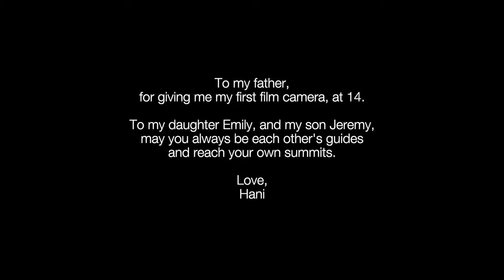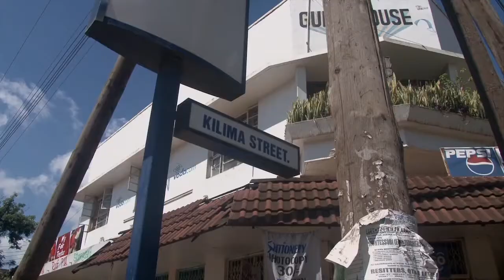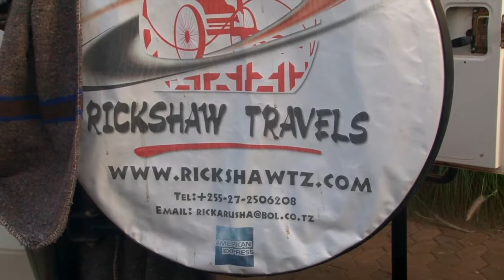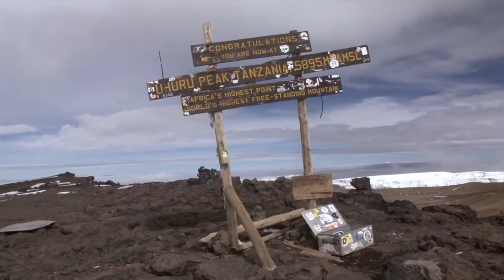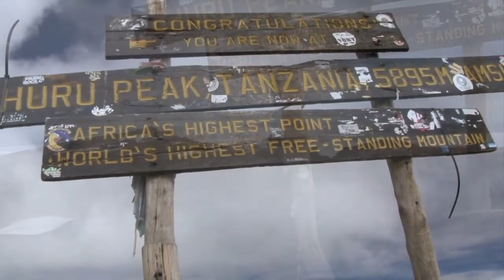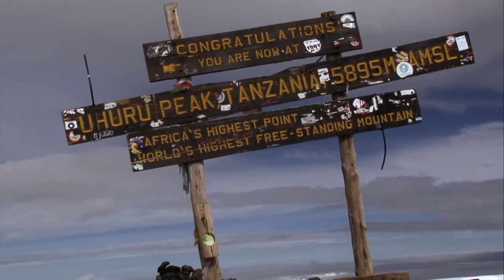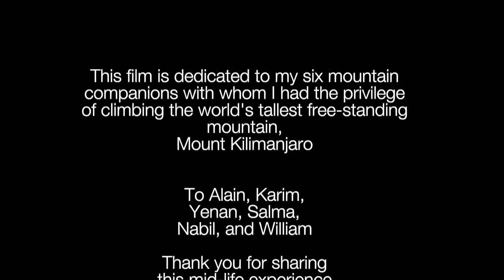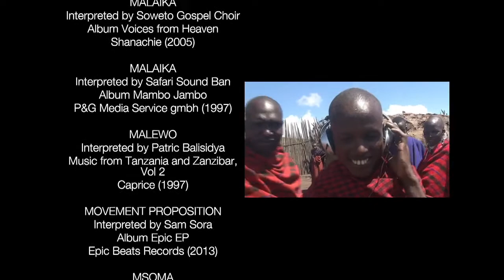Mount Kilimanjaro - Full Trek Documentary | Head in the Clouds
Seven young-at-heart midlifers, coming together for the first time, aspire to reach Kilimanjaro’s summit as a team, but rugged terrain and high altitude relentlessly shakes their resolve. They must dig deep within themselves to find the strength to inch their way up Africa’s rooftop and leave this legendary mountain with what they came looking for.